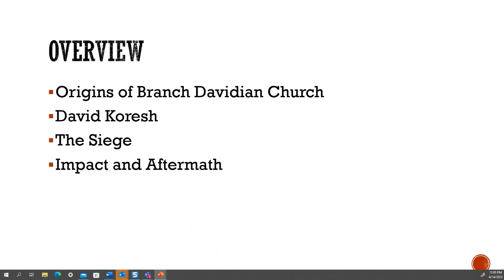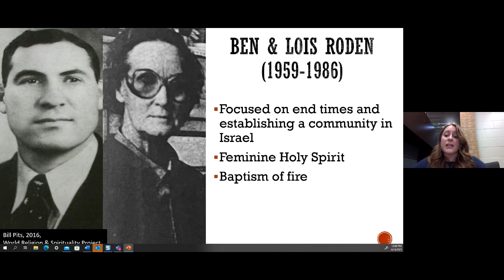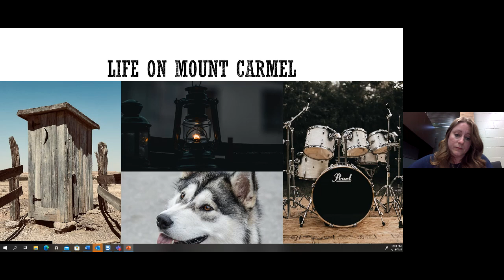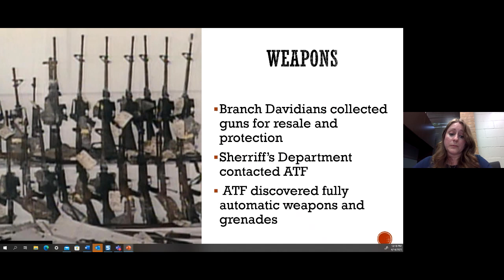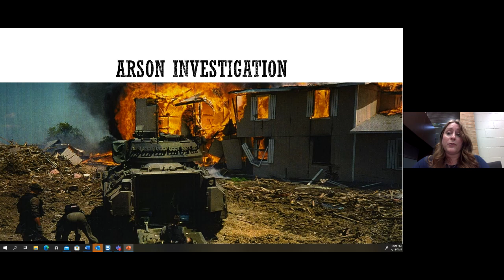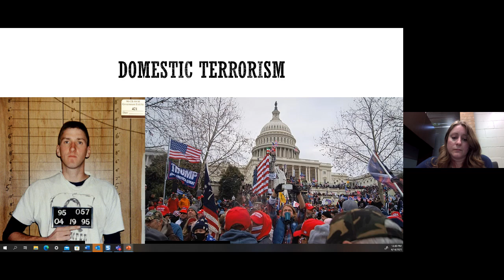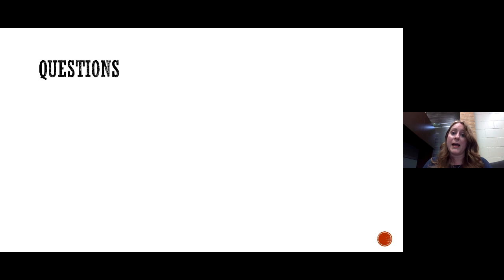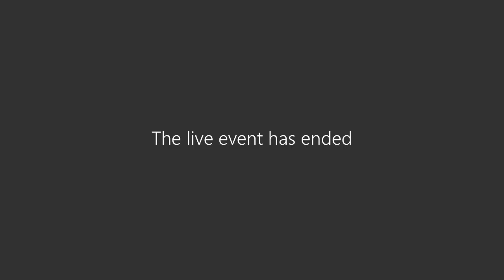Religion, Radicalization, and Rock Music: Revisiting the Tragedy at Waco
TCC Connect Instructor Stacey Bryant speaks on the legacy of the incident in Waco for the 30th anniversary of the events that transpired.